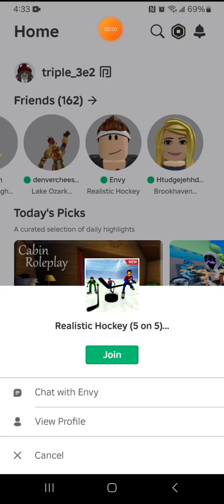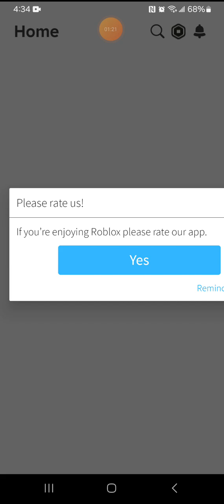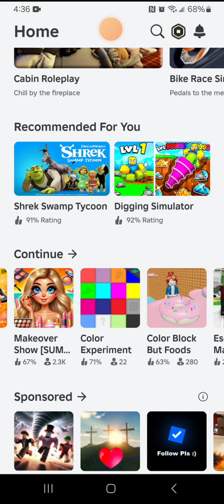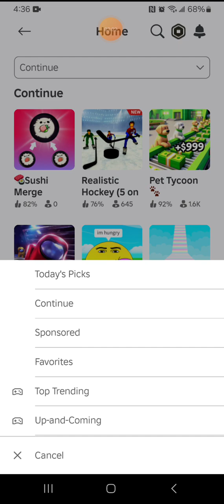roblex eh can't found good game